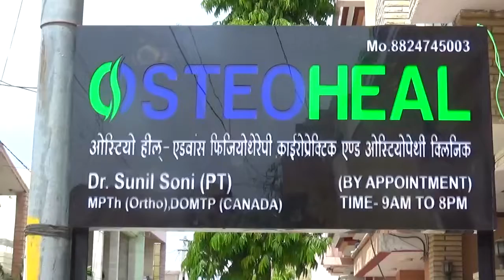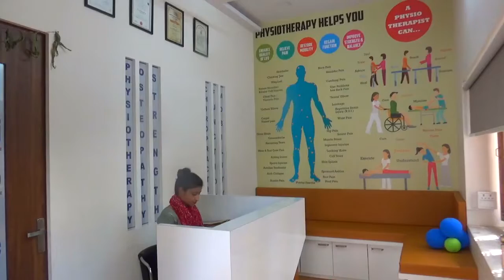हर्षोल्लास व धूमधाम से मनाया दादीधाम का 17वां पाटोत्सव,